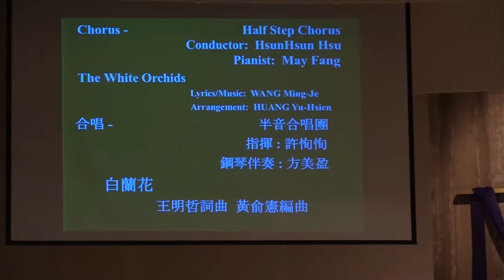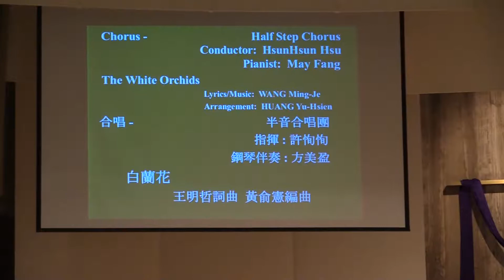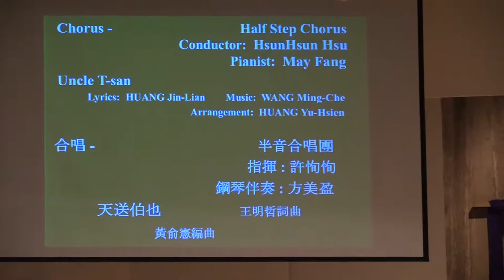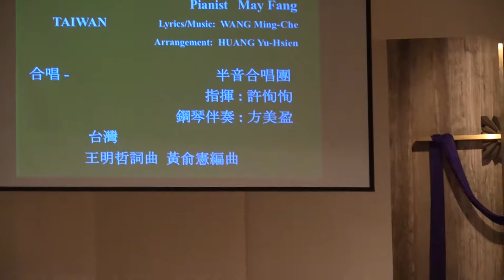2-28 台灣介心靈日 71週年音樂會-半音合唱團演唱+會眾齊唱台灣@Arcadia Community Church 20180228